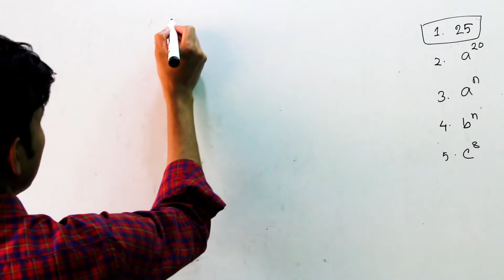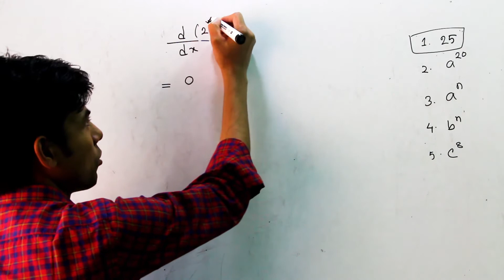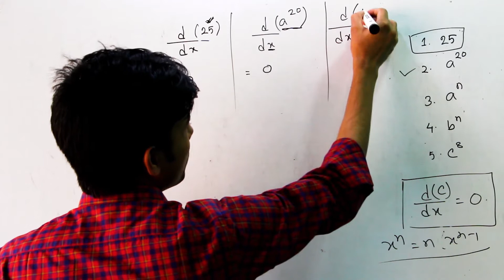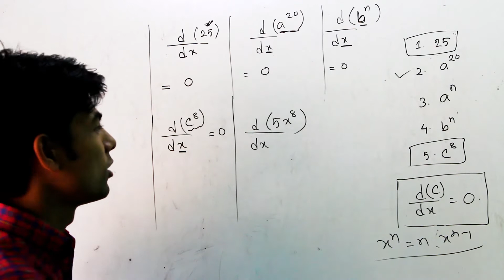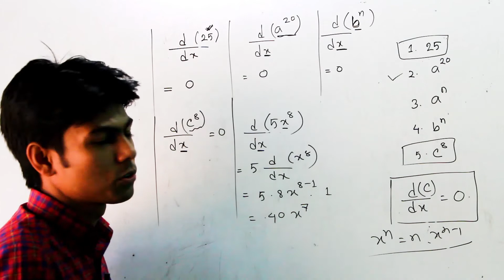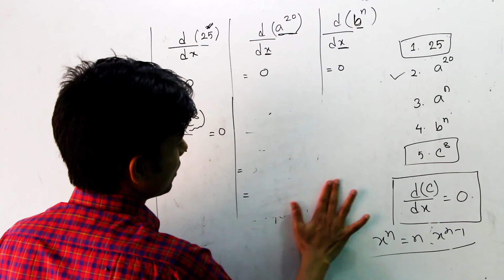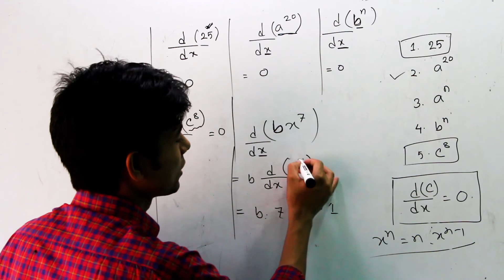6.অন্তরীকরণ (ক্যালকুলাস) পর্ব-০৬ ।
বিষয় : অন্তরীকরণ (ক্যালকুলাস) পর্ব-০৬ ।